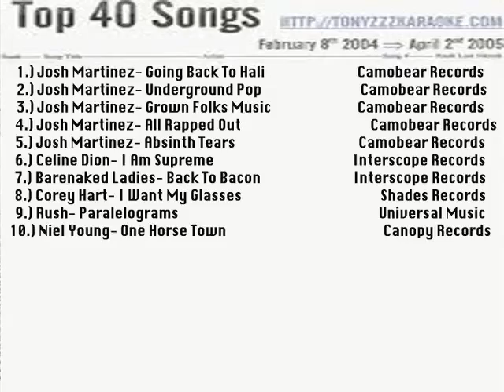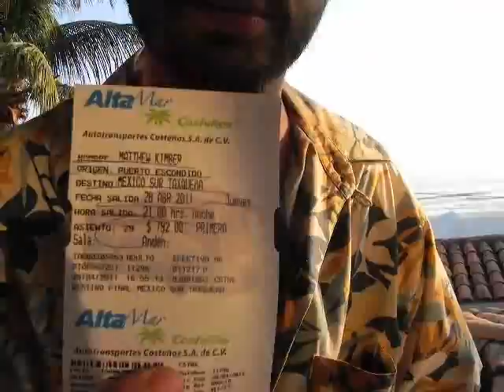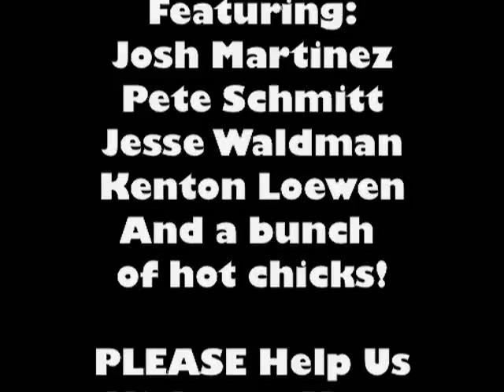Josh Martinez - Pissed Off Wild - Mexico (2011)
This is the promo video for Josh Martinez' aborted Kickstarter campaign. He received a pile of cash to shut up and die but this was what REALLY happened. Martinez went for vacation to Mexico with a girl, and things took a turn for the worse and his clear desire to return to the glory days of Canada 2008 S.B.E. (Sex Buffet Era) lead this docudrama to its immense conclusion. Shot over 1 day in Puerto Escondido, Mexico, this video was edited by Randall Sykora with some drunk suggestions and a bus ticket home for Martinez.